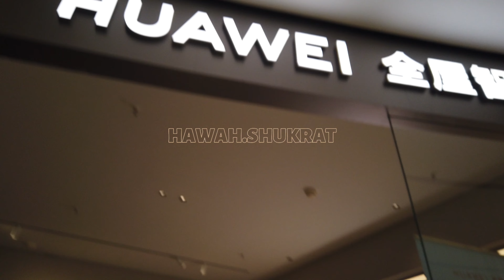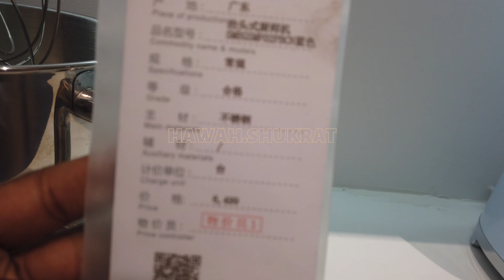ONLY RICH PEOPLE CAN SHOP HERE 😳| THE BIGGEST FURNITURE MALL IN FOSHAN CHINA | LOUVRE FURNITURE CITY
🌸Get EXCLUSIVE supplier contacts here⤵️

🌸Socials🌸
Get in touch with me.

I make videos on where to find suppliers and places in China, if you are a traveler coming to china for a family trip,business Trip or just sightseeing,I make it easier for you as I make videos recommending markets,places and sights you should check out or not on your next trip to China.

Explore the latest trends in modern furniture design! In this video, we take you through the most exciting pieces transforming today's interiors. From sleek minimalism to sustainable materials, discover how modern furniture blends functionality with cutting-edge style. Whether you're looking to upgrade your home or learn more about the furniture market, this video showcases expert tips, popular brands, and innovative designs shaping the future of living spaces. Don't miss out on insights into pricing, quality, and what makes modern furniture so unique!